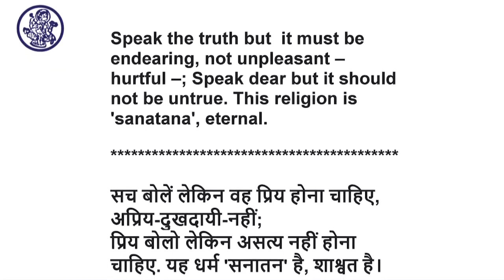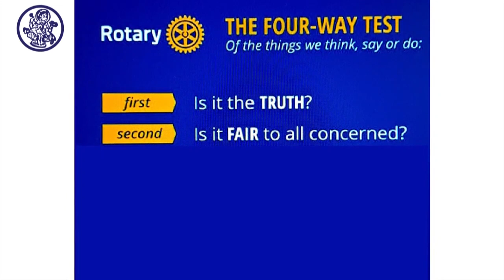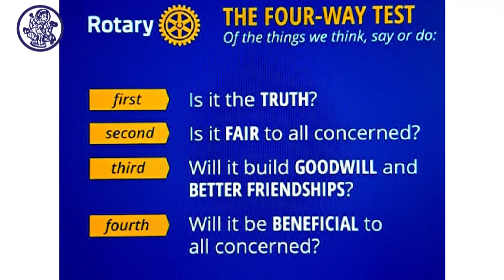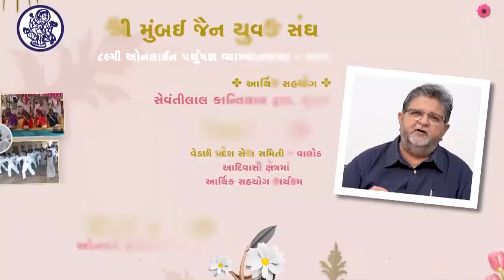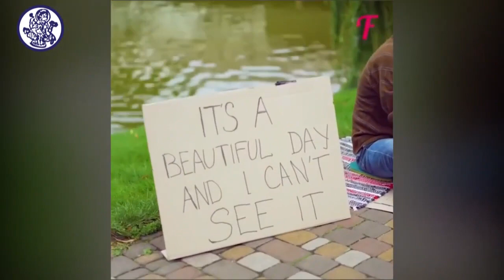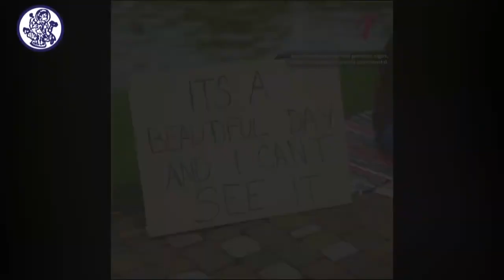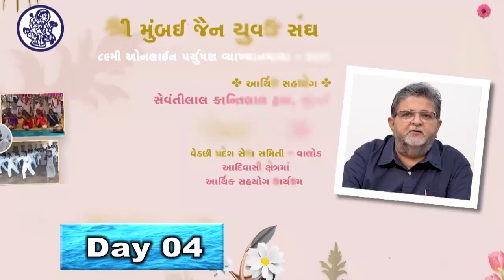Am I true to myself ?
ગુજરાતી વક્તવ્ય: મુંબઈ જૈન યુવક સંઘ આયોજિત  પર્યુષણ વ્યાખ્યાન માળા : વિચારતા કરી મૂકે એવું ભદ્રાયુ વછરાજાની નું વક્તવ્ય હ્રુદય સ્પર્શી વક્તવ્ય ચૂકશો નહીં.

Bhadrayu Vachhrajani